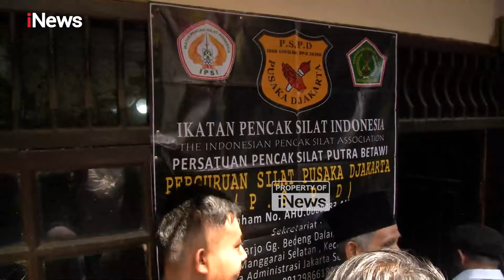Ditanya Soal Suara Anies Baswedan ke Arah Pramono-Rano: Kita Ngarepin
Bakal Calon Wakil Gubernur Jakarta Rano Karno mengungkapkan, sangat berharap Anies Baswedan memberikan dukungan kepada dirinya bersama Pramono Anung dalam kontestasi Pilkada Jakarta 2024.

“Kami ngarepin (dapat dukungan Anies), jangan jika,” ujar Rano Karno saat berkunjung ke Perguruan Silat Pusaka Djakarta di daerah Manggarai Selatan, Kecamatan Tebet, Jakarta Selatan, Jumat (20/9/2024).

Rano Karno juga dengan percaya diri mengungkapkan bahwa elektabilitas pasangan Pramono-Rano masih akan naik menjadi 32%.

"Kita mah tenang. Kerja seminggu sudah 28. Ini apalagi ntar gue pulang dari kampung ini. Naik, gue 32,” pungkas Rano.